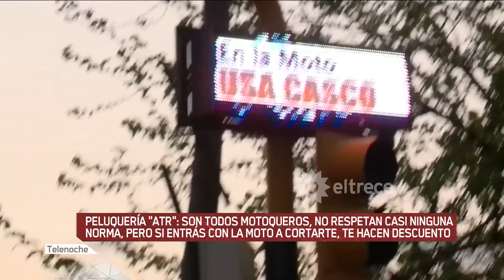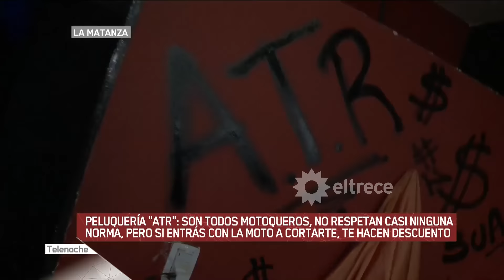¡PELUQUERÍA ATR!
Peuquería "ATR": son todos motoqueros, no respetan casi ninguna norma, pero si entrás con la moto a cortarte, te hacen descuento.